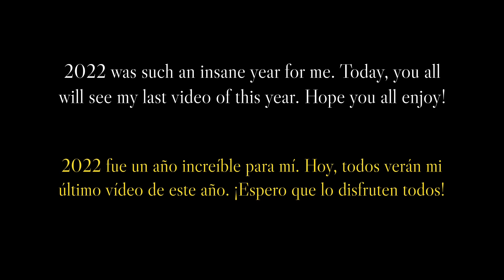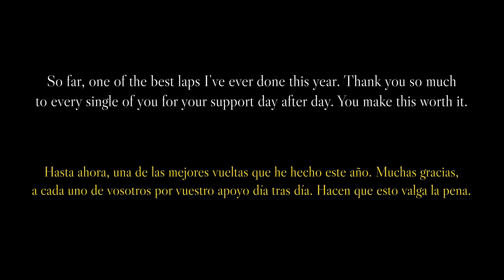My Last Asphalt 8 Video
This is my last Asphalt 8 video...of 2022 xD

2022 has been such an insane year in terms of personal life and of course regarding the channel, this is one of the best runs I've made so far on this year. Hope you all enjoy!